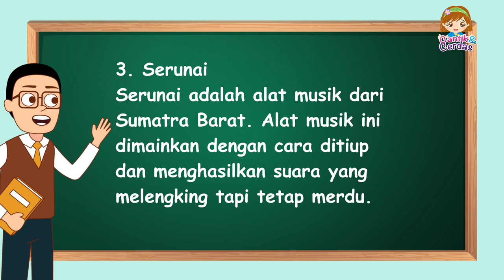Pembahasan Soal TVRI SMP - 14 September 2020 -Tradisi Asli Nusantara: Gong Buluh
Program Belajar dari Rumah di TVRI hari ini untuk kelas SMP membahas tentang tradisi asli nusantara: gong buluh. Indonesia adalah negara yang punya banyak sekali budaya dari berbagai daerah. Kita harus ikut membantu melestarikan budaya daerah kita. Caranya dengan mencari tahu dan mempelajari budaya itu. Yuk, kita cari tahu tentang tradisi asli nusantara: gong buluh sambil belajar dari rumah!

Hai, girls! Selamat datang di Channel Cantik dan Cerdas. Tonton video-videonya, like, dan share ke teman-teman kamu, supaya bisa lebih bermanfaat.